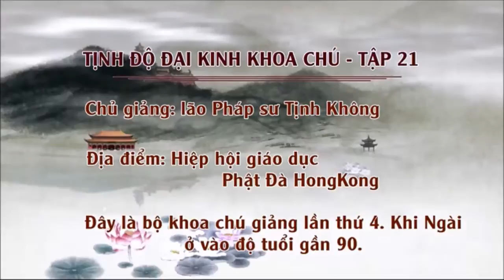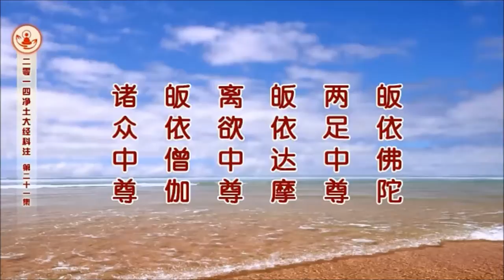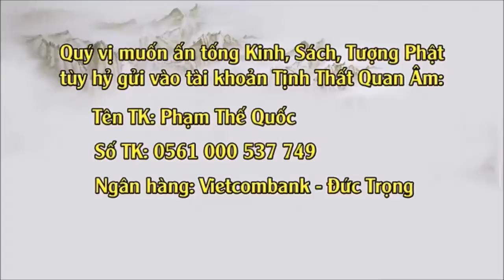Tịnh Độ Đại Kinh Khoa Chú (2014) Tập 21 - Pháp Sư Tịnh Không